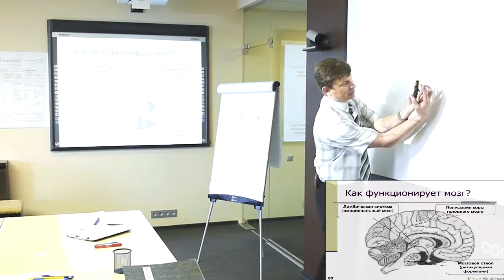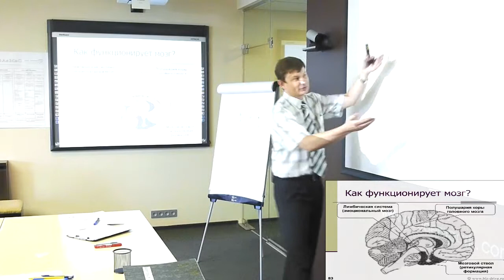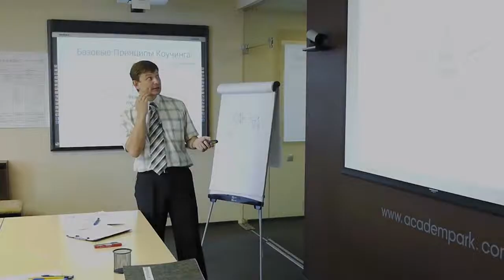6.2 Система Бизнес-ДРАЙВ! Как функционирует мозг.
6.2 Как функционирует мозг.

Семинар-знакомство.